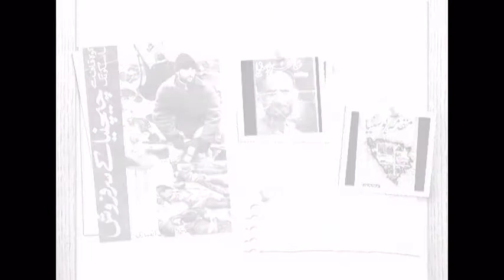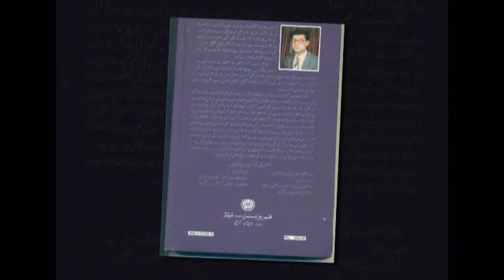Muhammad Ilyas Ansari Books and Conference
Muhammad Ilyas Ansari ( Assistant Professor)  Teaches different Subjects  Social Sciences .Muhammad Ilyas Ansari is an author of 5 books on different topics. He has attende many Conferences.He Attended conference in Gdansk Poland